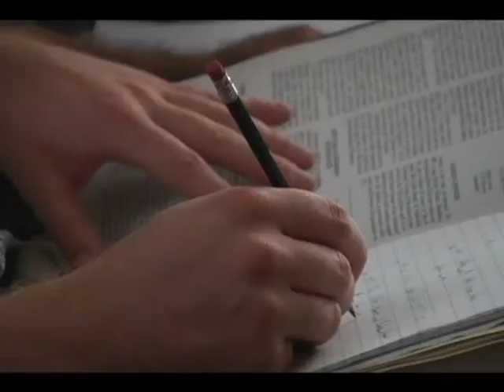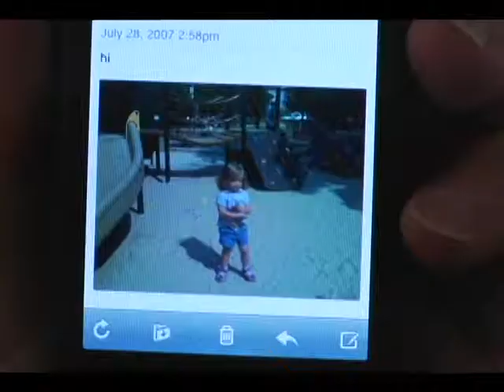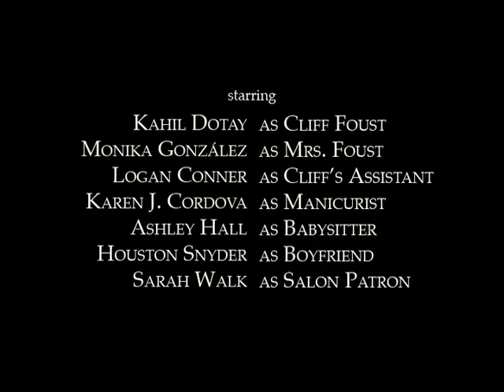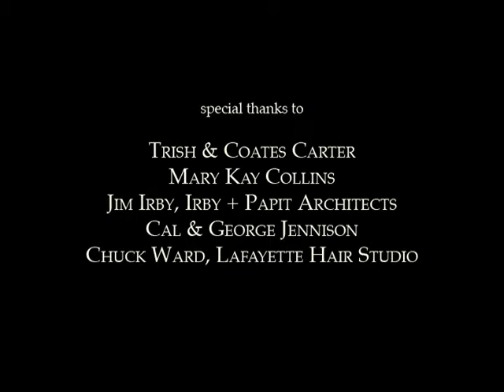Sarah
A husband and wife react very differently to their new babysitter.